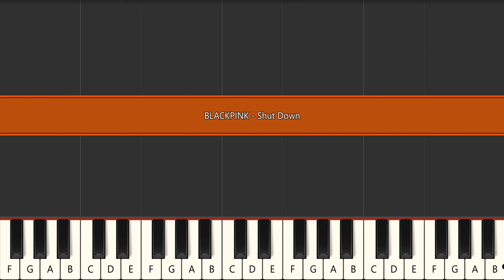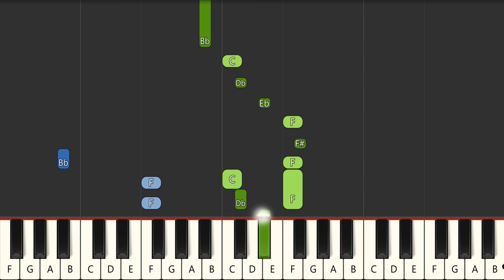BLACKPINK - Shutdown - Piano Tutorial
Learn how to play BLACKPINK - Shutdown - Piano Tutorial.